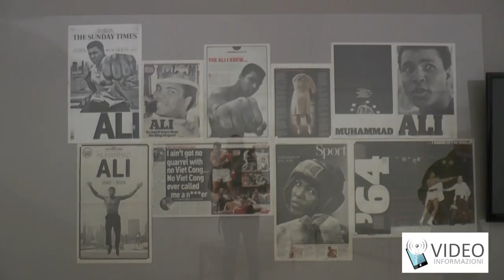Mostra Muhammad Alì al Pan